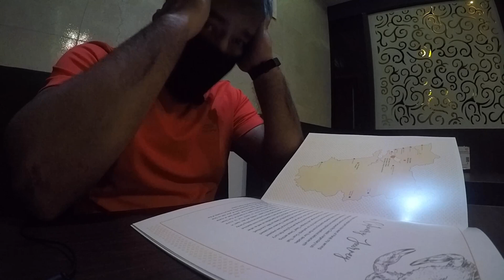Bogmalo Beach | Ritz Classic | Panjim | Goa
Wanderer Ajinkya

Locations:
* Goa International Airport
Airport Rd, Dabolim, Goa 403801

* COAST GUARD DISTRICT HEADQUARTER-11 Goa
Chicolna, Goa 403806

* Bogmalo Beach
Bogmalo, Goa 403806

* GMC Stadium Bambolim
Opp Goa Medical College, Bambolim, Goa

* Panaji
Goa

* Ritz Classic Panjim
Building, 1st Floor, Wagle Vision, 18th June Rd, Ozari, Panaji, Goa 403001

* Mandovi Cable Stayed Bridge
across river Mandovi at including approaches on NH 17 between Pundalik Nagar Junction (Porvorim) and Merces Junction, Panaji, Goa

* Shree Hanuman Maharudra Sansthan
8/3, Hutatma Circle, Mapusa, Goa 403507

* Apple iPhone XR for Zoom Shots
* Apple iPad Mini 5th Gen for Voiceovers